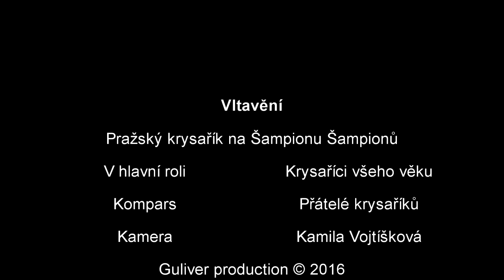Vltavění - Krysařík, Šampion Šampionů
Vltavění - Pražský krysařík na Šampionu Šampionů